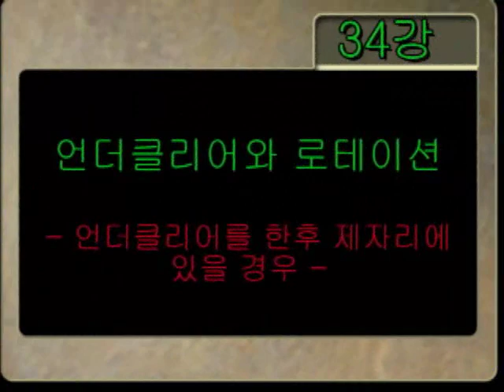034강_언더클리어와 로테이션언더클리어를 한후 제자리에 있을 경우